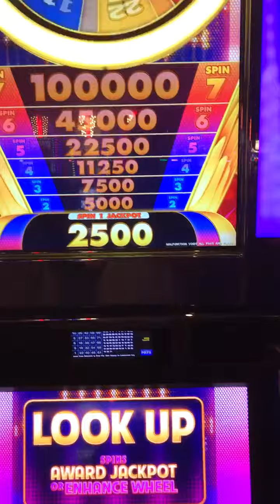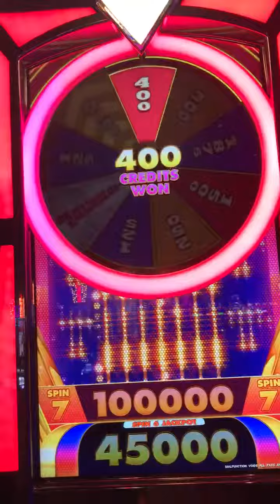Slot Machine Big Hits/Bonus Play Action